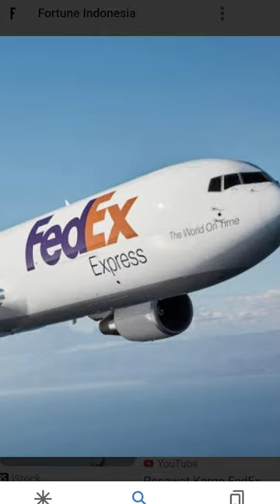pesawat jatuh mau mendarat darurat tapi gagal